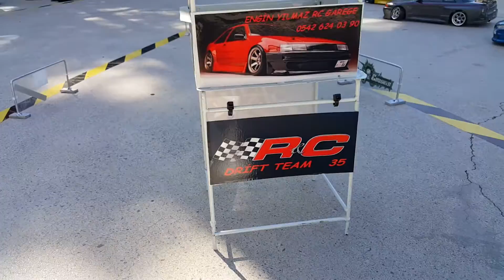rc Drift Team 35 2 12.06.2016 ilk kalkış